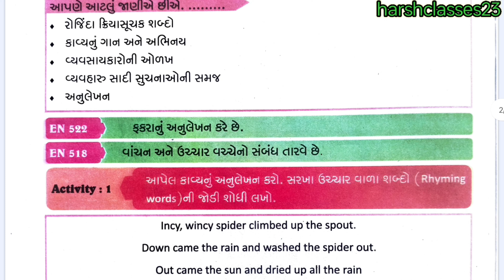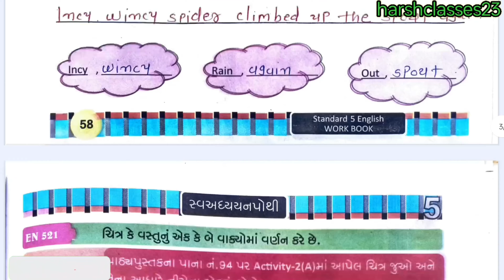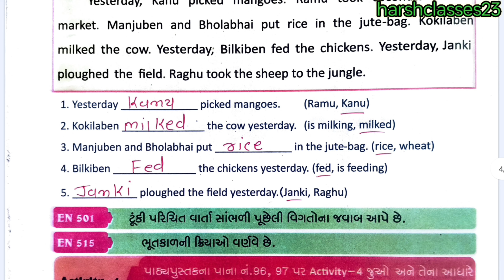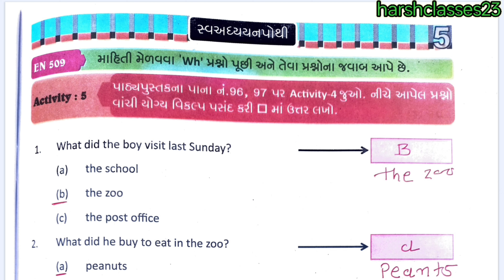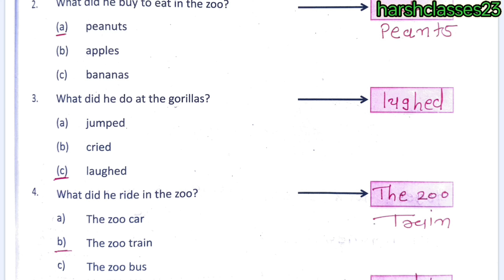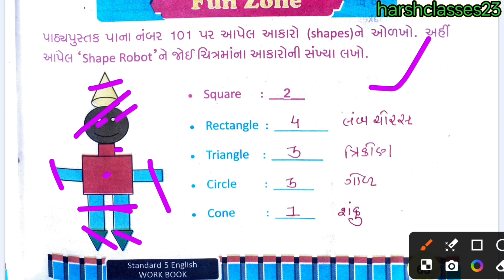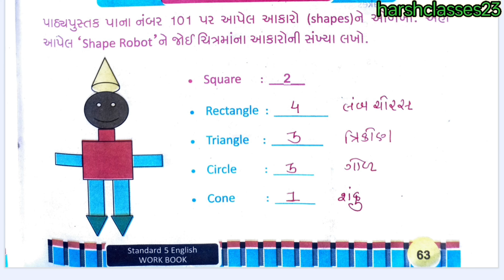dhoran 5 English swadhyay pothi chepter 6 - i studied helping hands -ધોરણ 5 પાઠ 6 || unit 6 Std 5